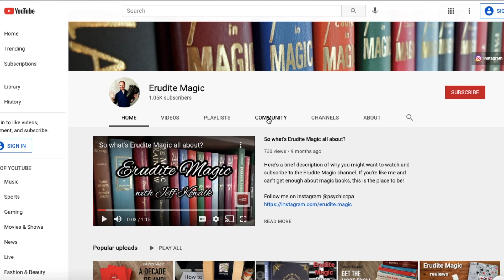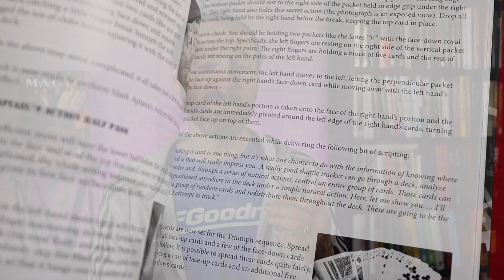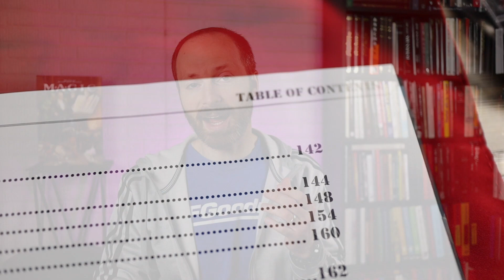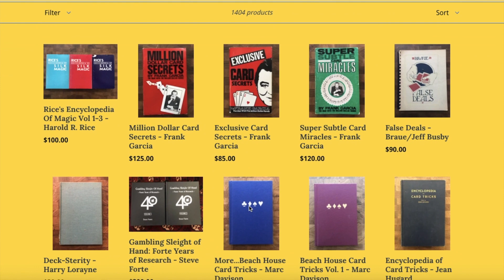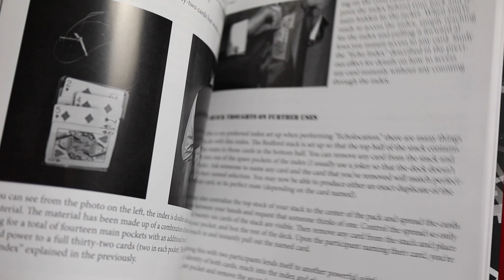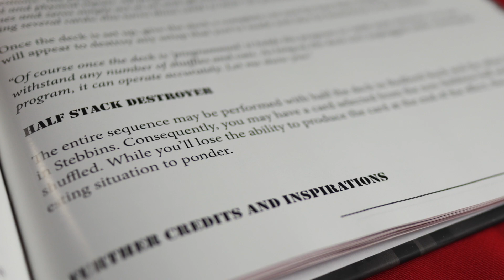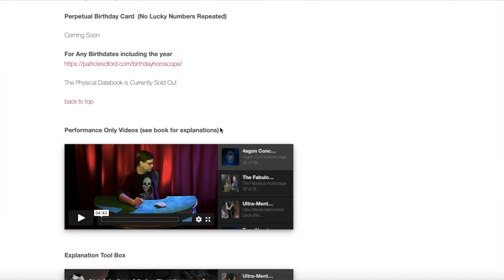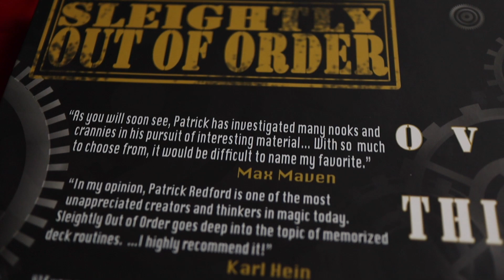Sleightly Out of Order by Patrick Redford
In this Erudite Magic book review, Jeff examines Patrick Redford's latest memdeck magic book: Sleightly Out of Order, the 2nd in his planned 3 book trilogy. This book provides great card trick routines for any memdeck worker, and introduces proponents to his stack: the Redford Stack.

🌟Save 10%🌟 on this book and others when you buy from Don's Magic & Books this week by entering code REDFORD at checkout‼️

⏳ Timestamps:

0:00 - Intro
1:15 - Patrick Redford
1:57 - What's the book & stack?
4:42 - Word of the day
5:03 - Presentation style/skill level
6:35 - Trick highlights
13:17 - Production Values
15:19 - Who is this for?
16:30 - Value proposition/considerations
16:53 - Conclusion

Erudite Magic is viewer supported. Thanks in advance for your support!

Review copy provided by Patrick Redford